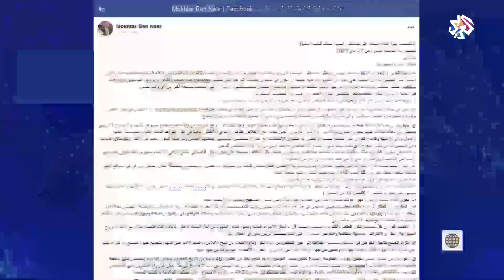تونس .. مخاوف من تدخل المؤسسة العسكرية في الشأن السياسي │ العربي اليوم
أثارت رسالة وجهها قادة عسكريون سابقون إلى الرئيس قيس سعيد، المخاوف من تدخل المؤسسة العسكرية في الشأن السياسي وتوظيفها في الخلاف بين مؤسسات الحكم، وطالب القادة بإعادة البلاد إلى المسار الصحيح وتجنيبها أي عواقب قد تطرأ.